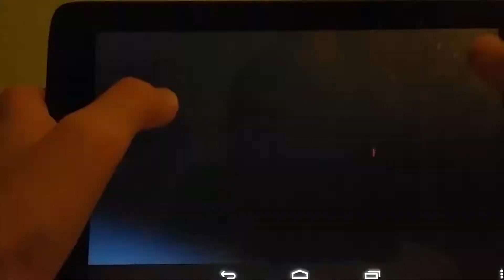Let´s play - #2 - Minecraft pocket edition (CZ)